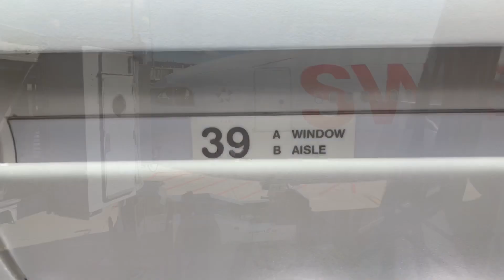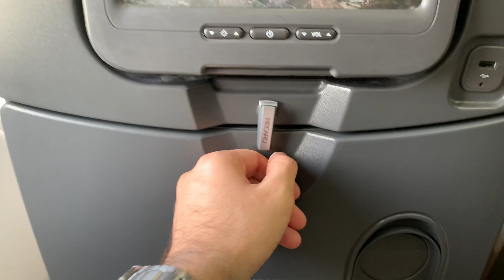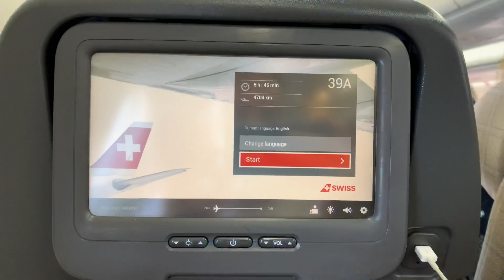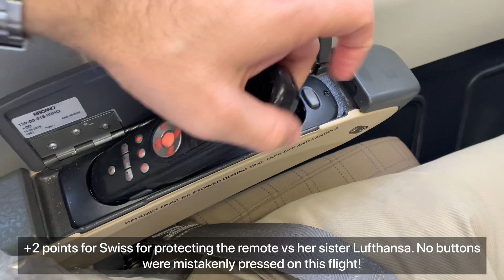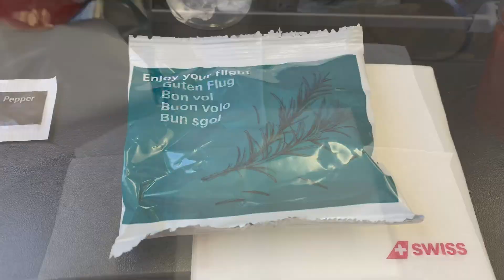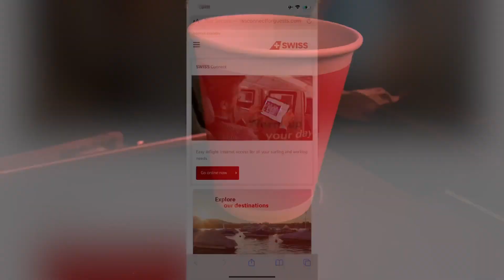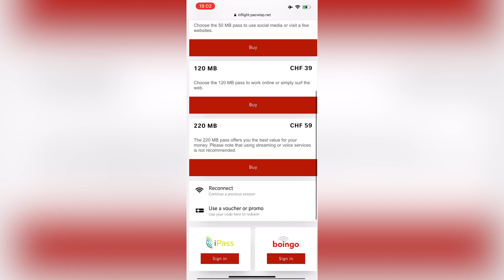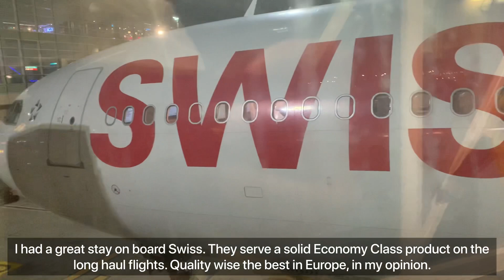Trip Report | Zurich - Dubai | Swiss Economy Class | Airbus A330-300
Thank you for joining us on this trip report!

Come and join me on my favorite European long haul product.

Today we are showcasing you the following flight:

From: Zurich Airport, Switzerland
To: Dubai International
Airline: Swiss International Air Lines
Flight Number: LX242
Aircraft Type: Airbus A330-300
Registration: HB-JHE
Flight Time: 05:47

Credits:

Intro Song

Main Song